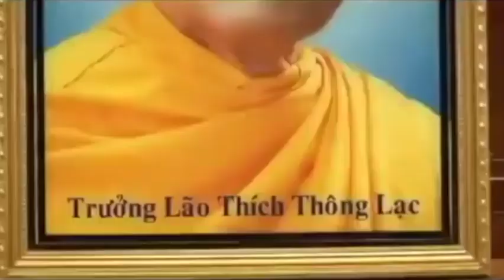A -La- Hán Thích Thông Lạc nhập diệt Niết Bàn ! Tu Sinh Tu Viện Chơ n Như.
Hình ảnh TL Thích Thông Lạc nhập diệt Niết Bàn,  tài liệu của Tu sinh Tu Viện Chơ n Như.